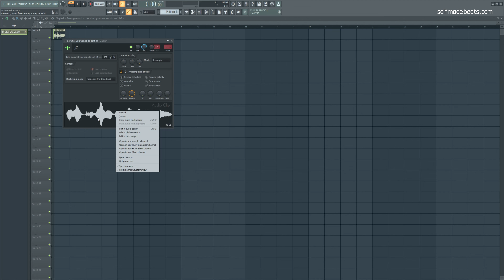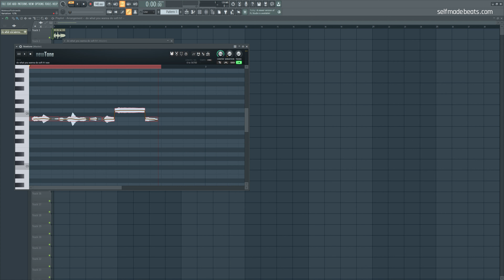Strojenie do skali w NewTone | Self Made Tips 344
NewTone to potężne narzędzie dostępne w FL Studio, które pozwala na bardzo dokładne i zaawansowane strojenie dźwięku. Dziś w Self Made Tips pokażę wam, w jaki sposób automatycznie dostroić wszystkie dźwięki w NewTone do wybranej przez nas skali.

Równolegle prowadzę serie:
1. Self Made Beats - główna seria na kanale, gdzie od początku do końca przeprowadzę Cię przez wszystkie aspekty związane z produkcją utworu z danego nurtu lub gatunku

2. Self Made Tips - krótkie filmy o charakterze jednorazowych porad usprawniających pracę w programie FL Studio.